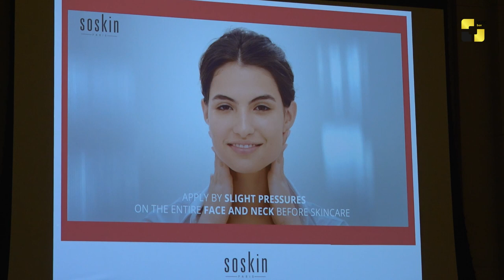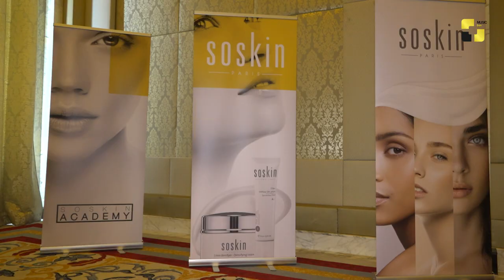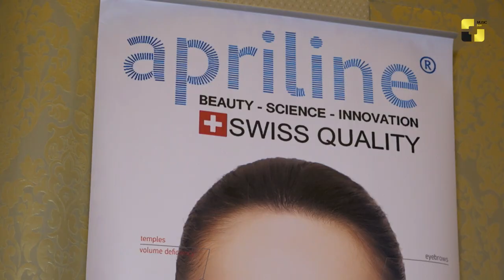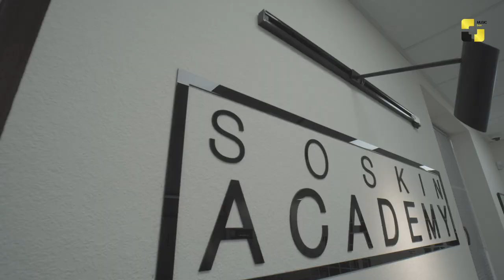მოწვეული სპიკერი საფრანგეთიდან და ბრენდ „სოსკინის“ კონფერენცია დერმატო-კოსმეტოლოგებისთვის